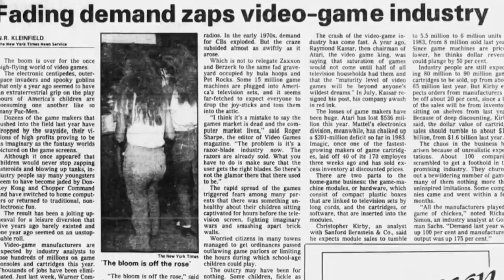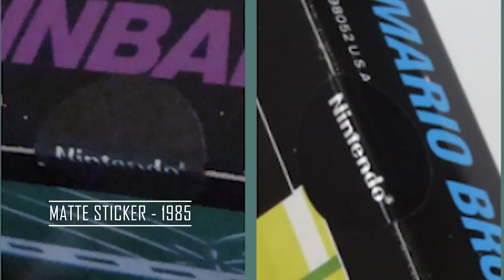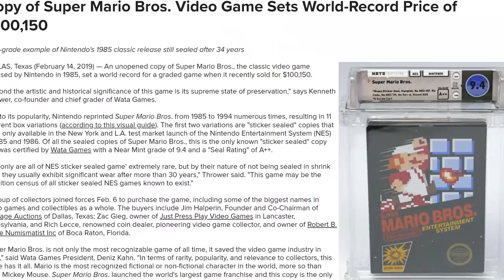Why a Copy of Super Mario Bros on NES Sold for $100,150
Wow, this is my first ever attempt at making a video about "news" -- not something I plan to do often AT ALL, but I thought this was actually kind of an interesting story where there's more to it than meets the eye!
I had the day off, and somehow I managed to turn a video around in 24 hours. Definitely a personal record, but probably only applicable to news format type videos unfortunately...research makes everything else take a heck of a lot longer!
Anyways, there's more stuff in the works but I hope you enjoy this!